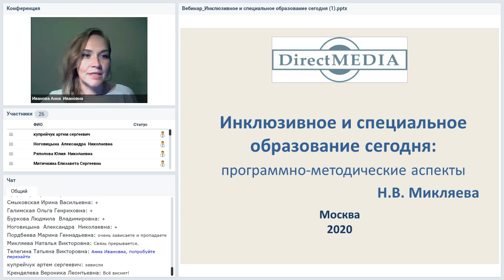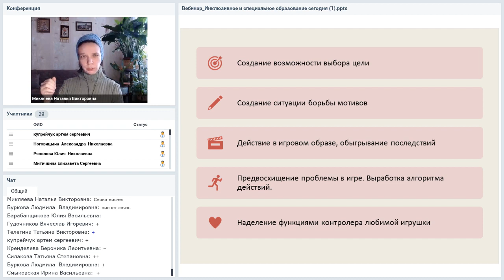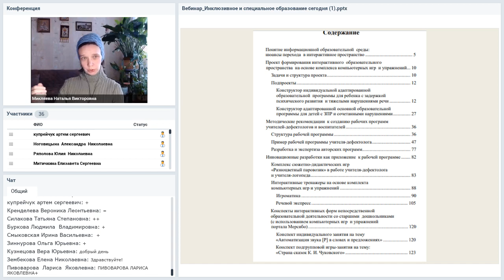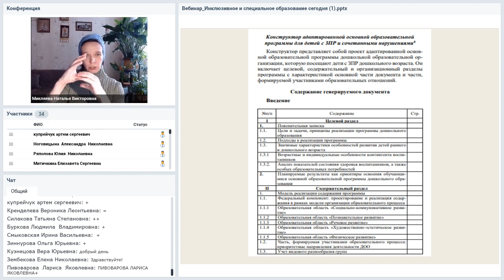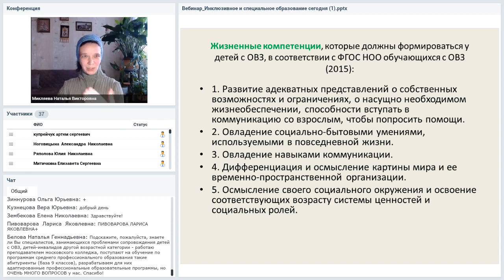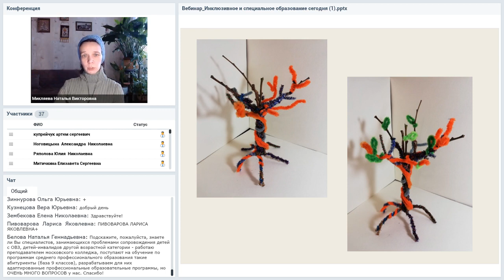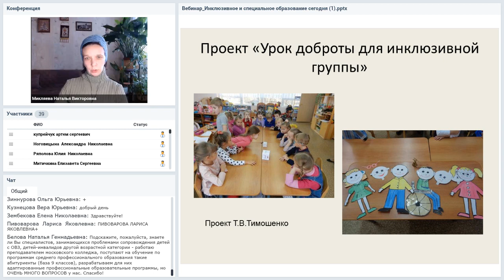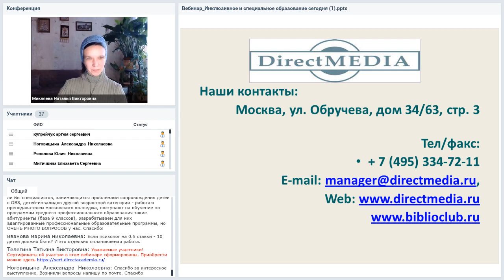Встреча с автором издательства Директ Медиа Натальей Микляевой Инклюзивное и специальное ...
Вебинар
Встреча с автором издательства Директ-Медиа Натальей Микляевой. Инклюзивное и специальное образование сегодня
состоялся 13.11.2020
Ведущая вебинара:

Автор более 500 публикаций, главный редактор журнала «Современный детский сад», Микляева Наталья Викторовна, расскажет о программно-методических аспектах в инклюзивном и специальном образовании, о подготовке специалистов для работы с детьми дошкольного возраста с особыми образовательными потребностями в условиях инклюзивного и специального образования, а также представит свои уникальные программные методики.